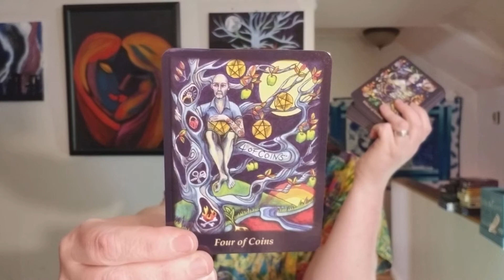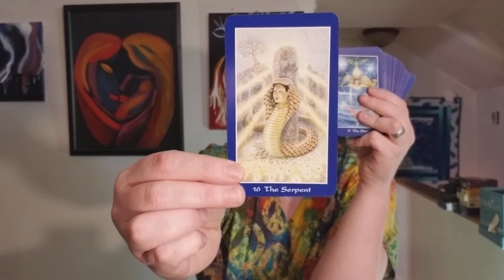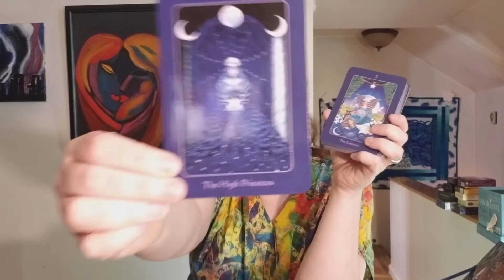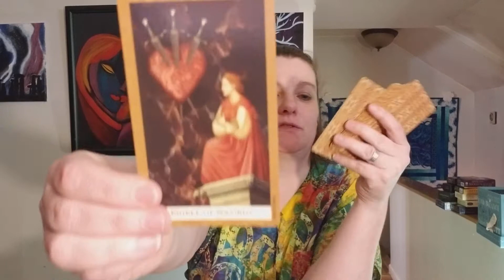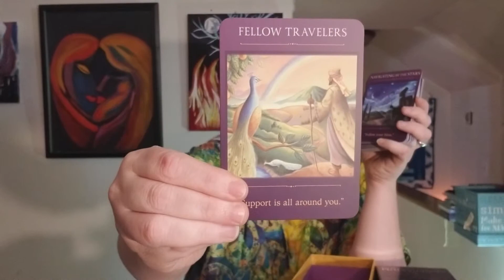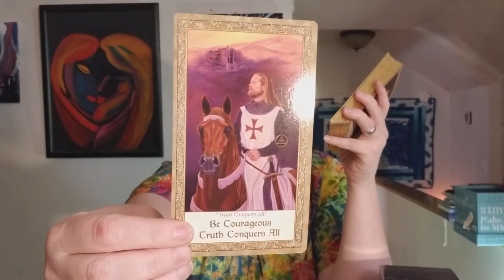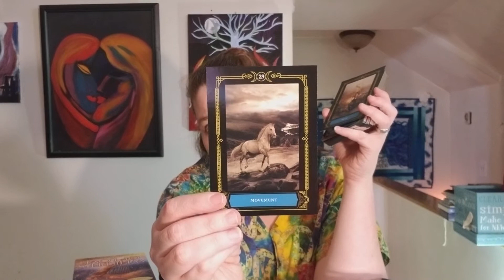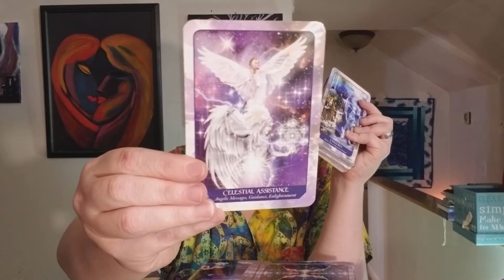31DaysofTarot Day 10 and Day 11!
Ethony's 31 Days of Tarot! Day 10 what tarot decks and Day 11 what Oracle decks are you planning on using in 2018?